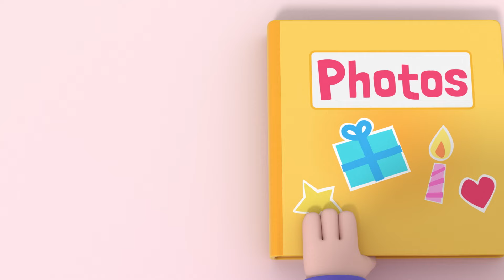Shortnin' Bread+ More | Mother Goose Club Cartoons